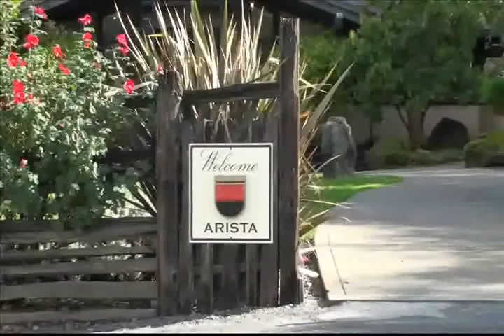Arista Winery, Sonoma CA.wmv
November roadtrip to California and one visit to a lovely winery - Arista in Sonoma wine country. The garden and views are fabulous!